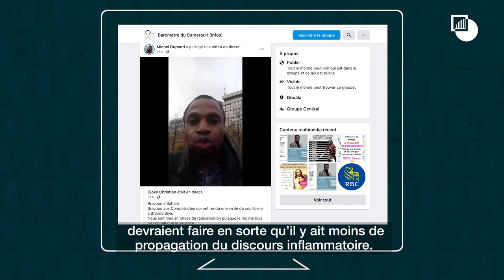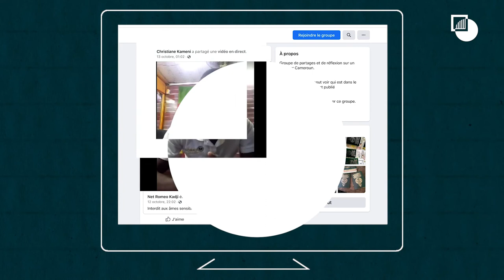Apaiser les tensions ethno-politiques au Cameroun.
Le dirigeant de l’opposition, Maurice Kamto, conteste encore les résultats de l’élection présidentielle de 2018, tandis que ses sympathisants et ceux du président Paul Biya échangent des invectives qui se transforment souvent en insultes à caractère ethnique. Attisés par des propos incendiaires en ligne, ces discours haineux entrainent de nouvelles violences.

Les tensions entre les camps de Biya et de Kamto, de plus en plus souvent formulées en termes ethniques, menacent la stabilité nationale, déjà ébranlée par l’insurrection séparatiste dans les régions anglophones. Sans une action du gouvernement, ces divisions risquent de détériorer le tissu social et politique du Cameroun et d’engendrer des violences.

Le gouvernement devrait s’attaquer aux défaillances du système électoral qui ont discrédité le scrutin de 2018 et proscrire toute discrimination ethnique. Facebook, le réseau social le plus utilisé dans le pays, devrait travailler avec le gouvernement, l’opposition et la société civile pour limiter les contenus incendiaires et la désinformation.